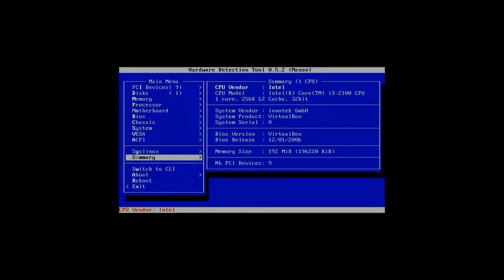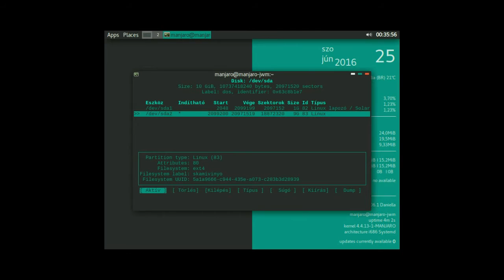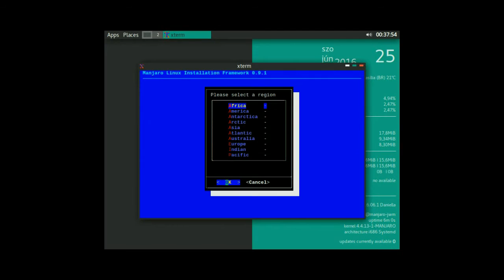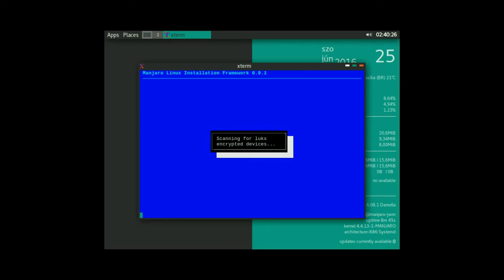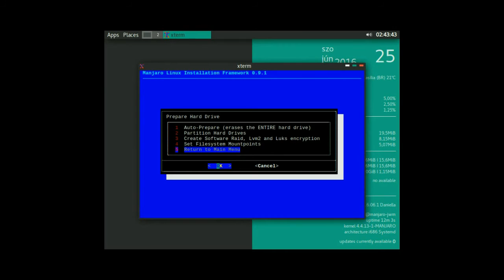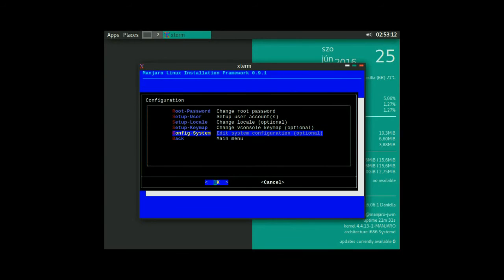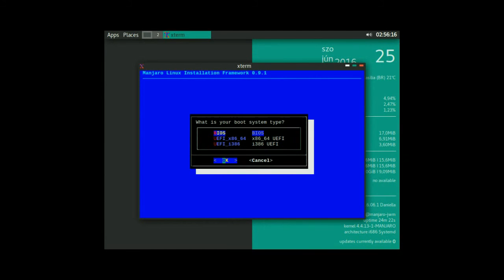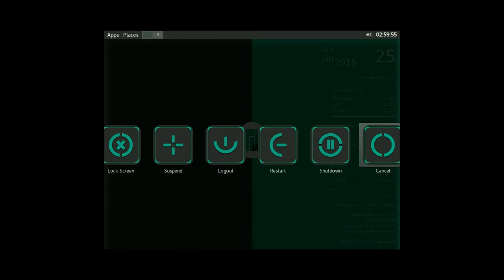Manjaro linux telepítés konzolból 10 GB hdd 192 MB ram !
A Manjaro linux JWM 16.06.1-i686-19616 kiadásának telepítése konzolból egy kifejezetten kicsi gépre.